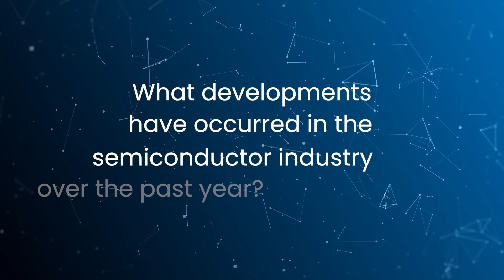YOLE Jean Christophe Eloy - Devlopment of semiconductor industry last year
Jean Christophe Eloy CEO Yole Developpement What developments have occured in the semiconductor industry over the past year? "Global mindset evolution of both industrials and governements towards a local relocation of the supply chains."  To explore more about devices, reshore, relocation, covid, supply chain, industrial production, , feel free